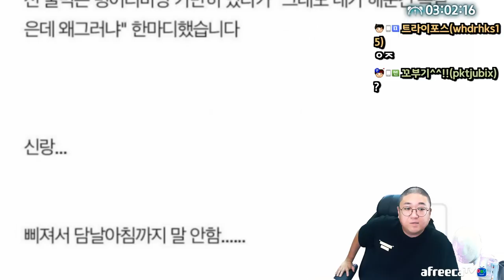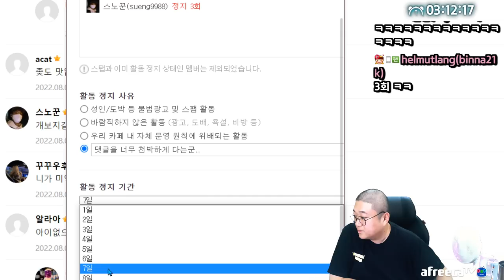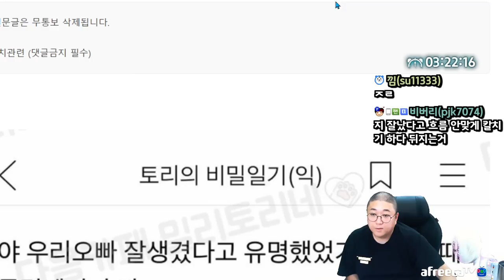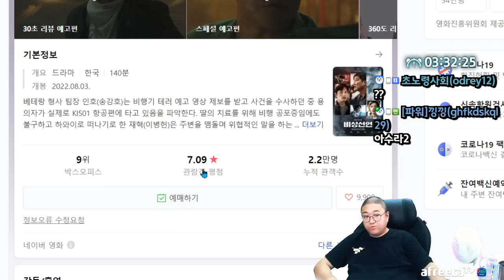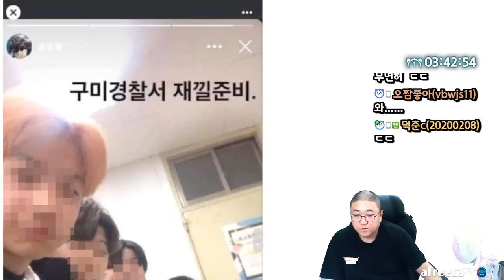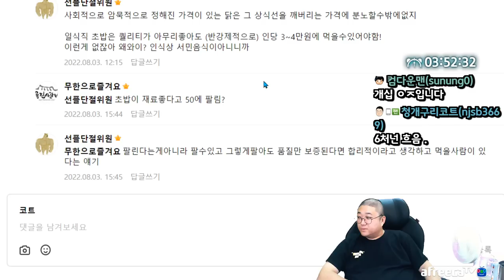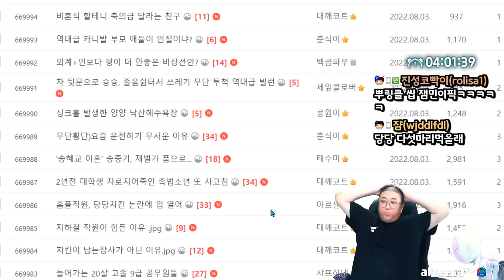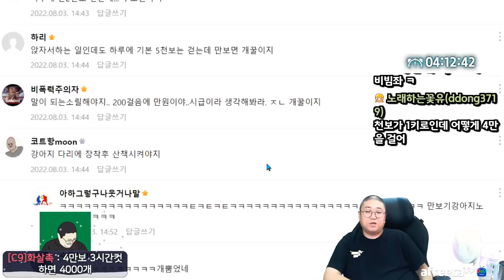치킨값인상 후 나타난 한줄기 빛 '당당치킨' (22.08.03-3)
[음원출처]